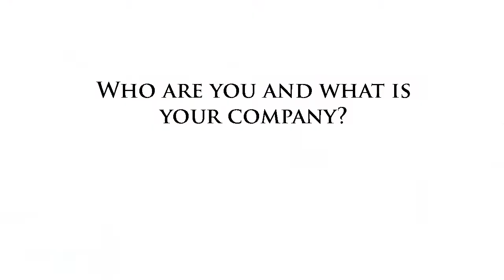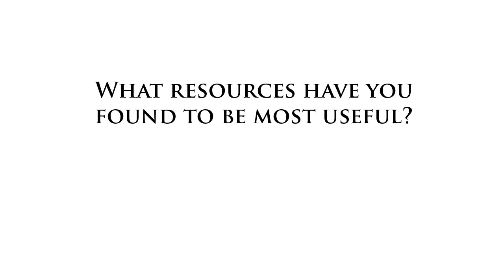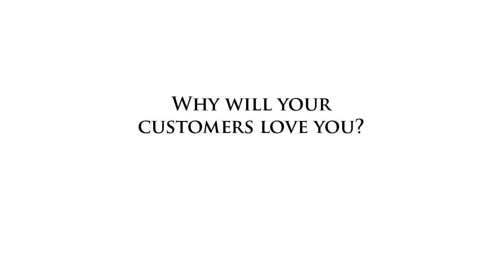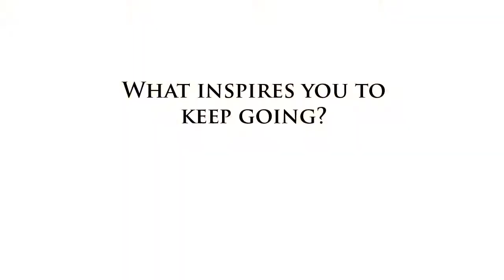If Twitter and Instagram Had a Baby - Rommel Paralso of Eevzdrop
“If Twitter and Instagram had a baby that could speak, it would be Eevzdrop.” So says Ray Punzalan, COO and co-founder of Eevzdrop, a new audio-based social app for sharing your voice with the world.

We had the privilege of interviewing three of Eevzdrop’s key creators: Ray, CFO and co-founder Adekunle Adesuyi, and CEO and co-founder Rommel Paraiso. (Fun fact: Before Eevzdrop, none of these guys were working in fields remotely related to social media or startups. True entrepreneurs in every sense of the word!)

After a rocky start involving a legal battle over the name of their product (always be prepared for unforeseen legal hurdles, folks!), Eevzdrop got traction when Inc. Magazine featured them as a startup to watch. Great press, but Rommel admitted it felt strange to be perceived suddenly as a large company, when in fact they were still a small operation scrambling to launch a beta product.

Instead of getting large heads, they kept their heads down and focused on user feedback. Six months later, a completely redesigned, nicely polished update was ready just in time for this year’s South by Southwest debut spotlight.

“It’s such a simple idea, sharing audio with people,” Rommel says. Perhaps, but simple or not, it takes a lot to develop, market, launch, and support an innovative social app in today’s saturated market. How did the team at Eevzdrop make it look so easy?

Adekunle is quick to thank “our friends and family, who have supported us form beginning to end.” He also points out that they’re a bootstrap company, and have taken special care to manage their resources wisely. Even though they’re talking to investors, they’re not going to rush into anything. “Just because someone has some money doesn’t mean it’s going to work for us,” Adekunle says. In-house marketing, including producing their own commercial videos, and interviews with publications like Startup Weekly, continue to provide them with market exposure on a bootstrap budget.

They seem like model entrepreneurs to me, but they would beg to differ. “We never really labeled ourselves as entrepreneurs,” Ray explains. “We wanted to create a product that we believed in… a service that we wanted.” Adekunle agrees. “We have a passion to change things. This company was built on wanting to do something for the environment. We built this company to have money so we could do things for the environment, to make it better for us, for your kids, for everybody.”

Rommel shares his colleagues’ sentiment. “Sometimes that word ‘entrepreneur’ makes it seem like we’re after the money. But, like they said, we’re trying to create a really cool product. We’re problem solvers.”

“All entrepreneurs are problem solvers.” Rommel observes.

Be sure to check out the full interview to find out more about Eevzdrop and the talented team behind it.